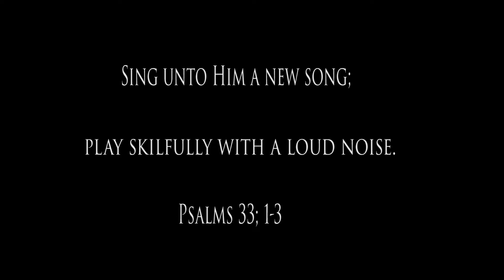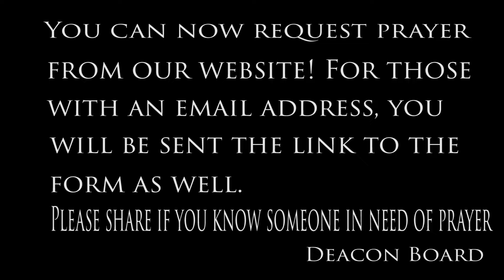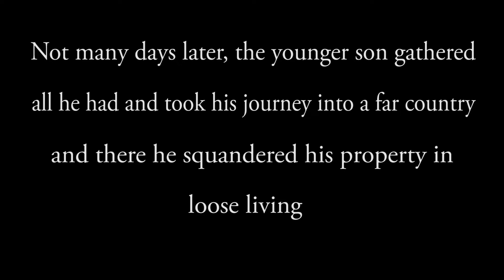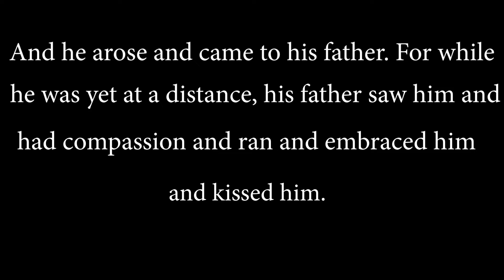Second Baptist Church Detroit Sunday Service June 21, 2020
Father's Day Service
"A Loving and Forgiving Father"
Rev. Dr. Cornelius Williams
Interim Pastor